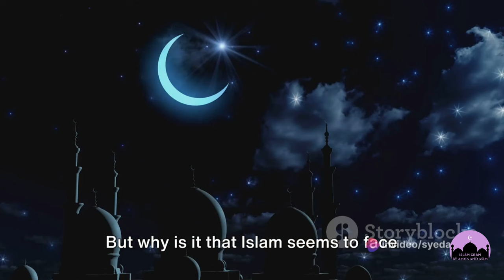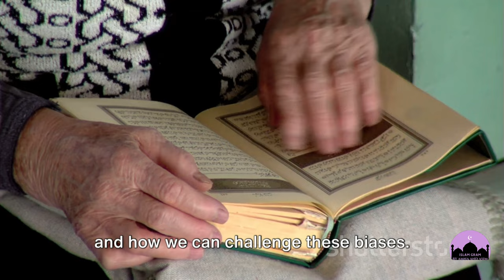Unveiling Truths: Confronting Intolerance Against Muslims Worldwide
In this thought-provoking video, we delve deep into the global issue of Islamophobia and address common misconceptions about Islam that contribute to the problem. Join us as we strive to create awareness, foster understanding, and advocate for positive change.

Together, let's challenge stereotypes, promote dialogue, and build bridges of acceptance and compassion.

OUTLINE:
Introduction
The Struggles of Muslim Converts
The Extent of Mistreatment
Understanding Islamophobia
Exploring the Reasons
Addressing Misconceptions
Bridging the Gap
Challenging Biases
Emphasizing Peace and Understanding
Promoting Unity and Inclusion
Conclusion

Islamophobia, Confronting Prejudice, Global Awareness, Unveiling Truths, Anti-Discrimination, Understanding Islam, Bridging Divides, Tolerance, Human Rights, Unity in Diversity, Intolerance against Muslims

1. **Attribution:** Clearly credit, Islamgram Official in your reuse, providing a direct link to the original video or our channel.

2. **No Derivative Works:** Do not alter or transform the original content in a way that could misrepresent the original context or message.

3. **Respectful Representation:** If you reuse our content, do so in a manner that is respectful and in line with the original intent of the video.